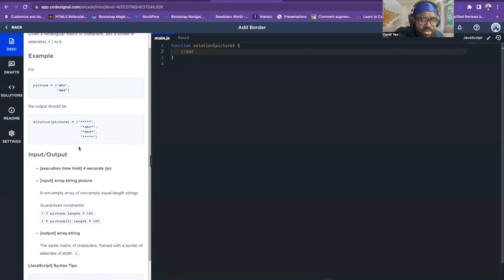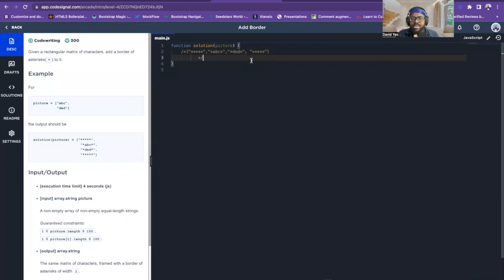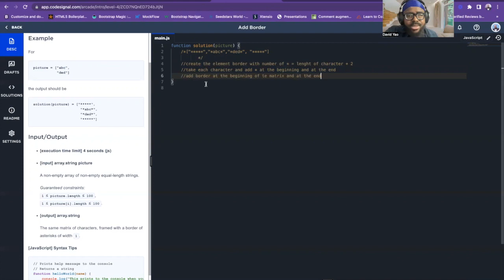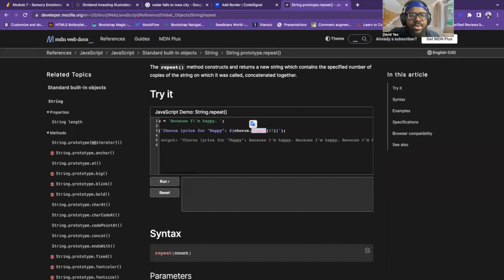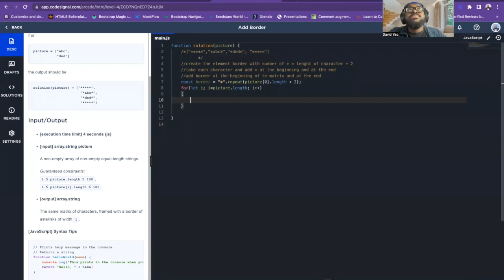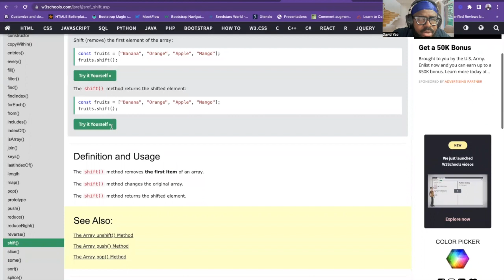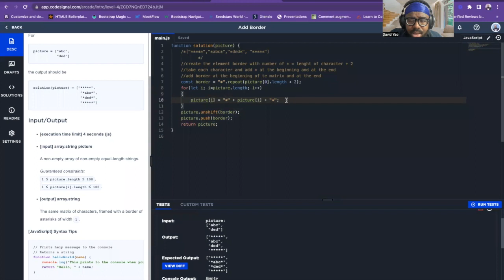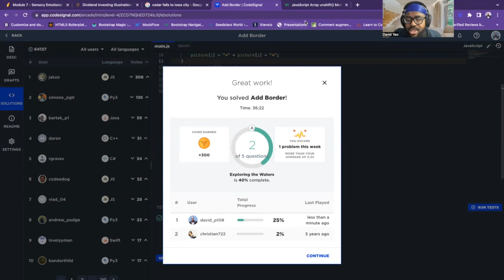Développez vos compétences en programmation grâce aux coding challenges (demo a l'appui)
🔴Titre de la vidéo: Développez vos compétences en programmation grâce aux coding challenges